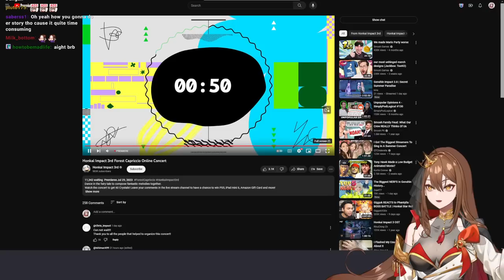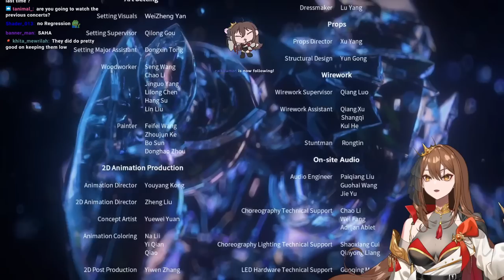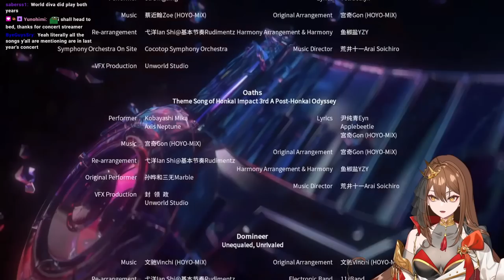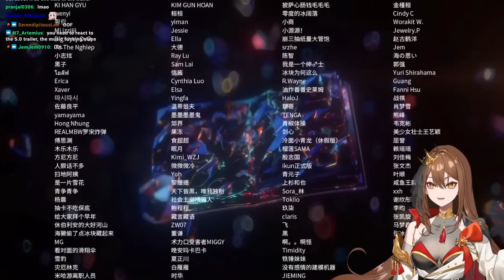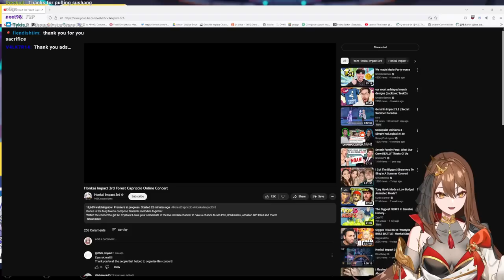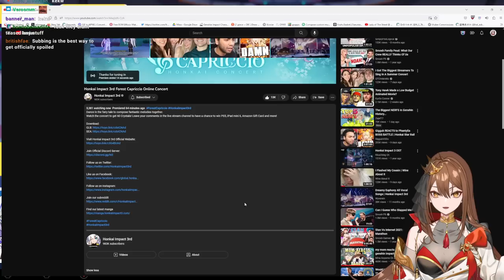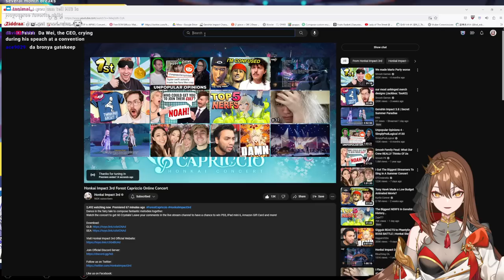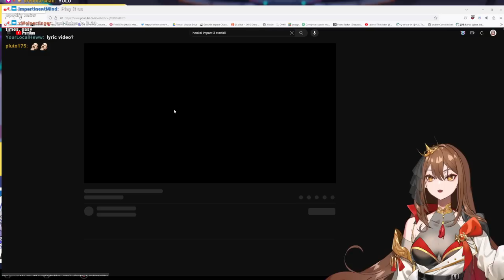Forest Capriccio Concert REACTION | Honkai Impact 3rd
I do not perceive spoilers

Time Stamps:
00:00:00 Stream Start
00:05:34 Actual Start
00:38:37 Concert